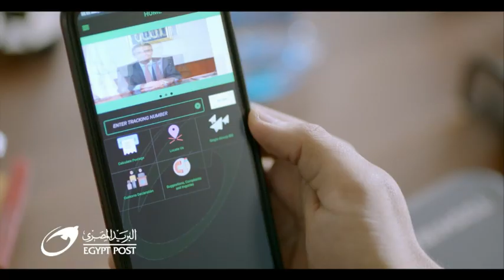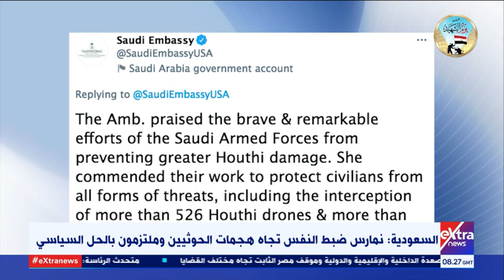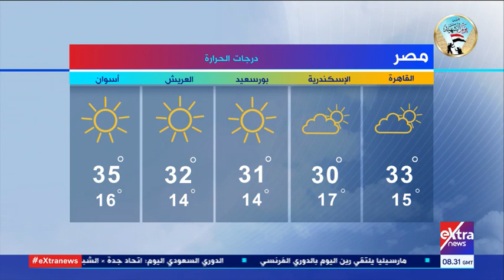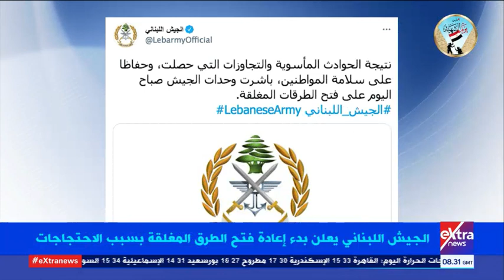غرفة الأخبار | جولة الـ 10 صباحا الإخبارية (كاملة)